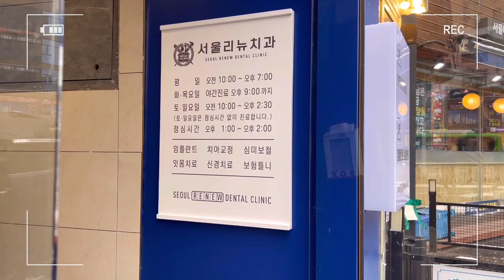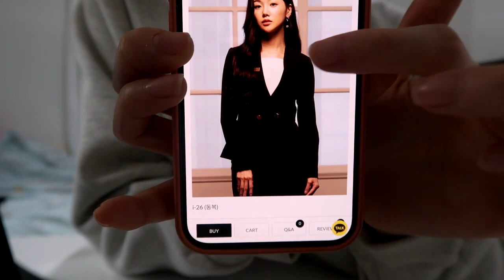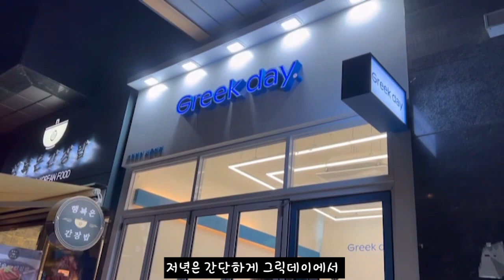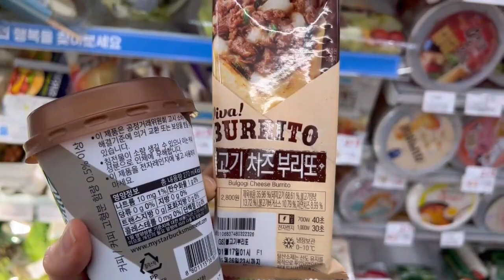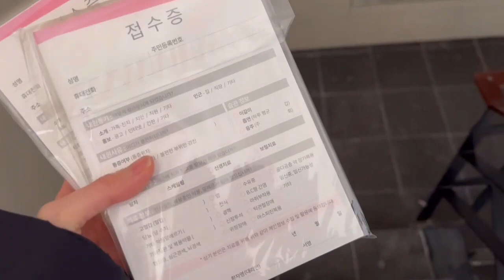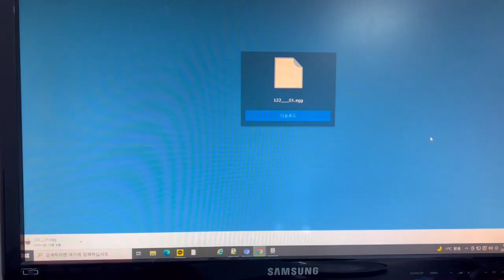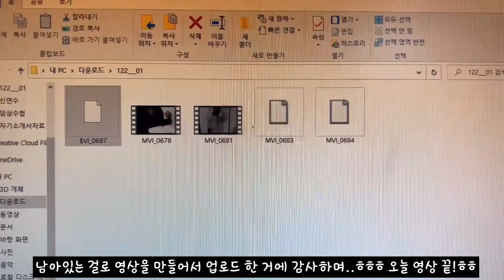치과위생사 실장 브이로그ㅣ오픈치과 초보실장 도전기, 자취시작, 치과위생사 자소서 첨삭, 메모리카드 다 날라가서 멘붕, 직장인 VLOG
안녕하세요 여러분 치과위생사 한입언니입니다.
브이로그는 오랜만에 올려요! 저는 다른치과 오픈멤버로 가서 열심히 준비하고 있었어요 이 영상이 올라가는 날이 저희 치과 정식 오픈날이에요 ㅎㅎ

언젠가는 실장을 해야겠다 라고 생각했는데  좋은 기회로 좋은 원장님과 의지할 수 있는 선생님들과 같이 일해서 기분이 좋네요:)

다만 영상에도 언급했듯이 메모리카드가 퍼져서 약간 멘붕이..
그래도 복구된거라도 편집할 수 있어서 다행입니다 ^^
오늘도 영상 봐주셔서 감사하구요
이번 한 주도 행복한 한 주 보내세요 화이팅